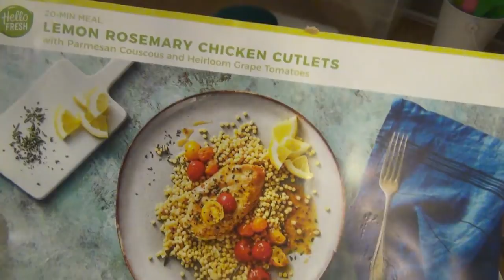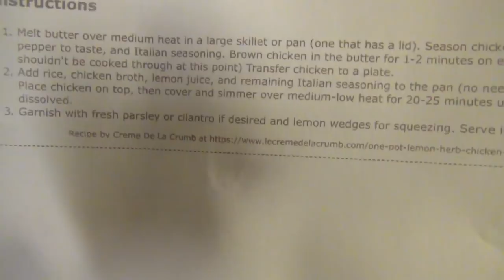What's for Dinner? || Real Life Family Dinner Ideas #27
Hey, guys!! I'm Taylor or Tay. I'm a 28-year-old wife & stay at home mom to 2. Lilli is 4 and Elijah is 2.5

I enjoy many things so you will find a variety of content here on my channel. I love finding deals and sharing them with you in a haul, cooking & meal plans, diys, the occasional family vlog, and even beauty related stuff!